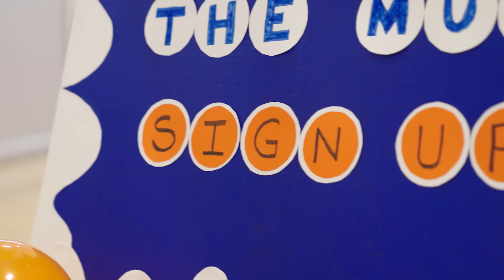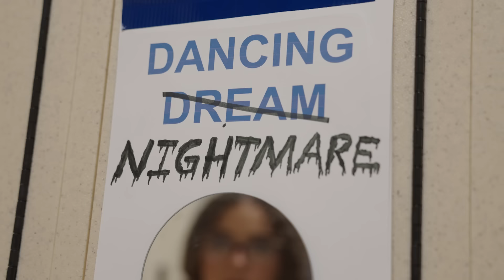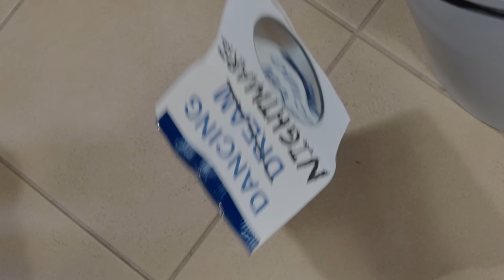Cry Baby (Music Video)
Hey BFamily! Hope you like this new CryBaby music video that I directed! As many of you know, I've been singing and creating videos online since I was 7 years old. As I continue to make new music and tell stories personally, I'm also developing a passion for storytelling and directing, too! Hope you dig It!

"Cry Baby"
Lyrics

[Chorus]
You always take and don’t ask
And you never feel bad
All you do is just cry, cry baby
You never care how you act
Or if you’re making me mad

[Verse One]
Playing dirty only gets you in the mud - ya
It’s all about you and you never us - ya
I watch my back cuz you cannot be trusted
What’s that, what’s that? Ooh you got busted

[Pre]
You’re gonna see how it feels
One day
I tried to tell you the deal
The nice way
But you don’t listen to me when I say that
And now you better watch your back, back, back

[Chorus]
Ohh- cry, cry baby
Ohh- all you do is just cry, cry baby

[Verse Two]
Yuh, do you really think that’ll work, aye
All you do is make the situation worse ya
Can’t get away with that now, you on my turf aye
I'm spitting truth, and I put it all in this verse sayin